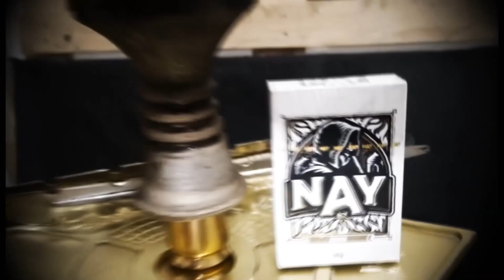NARGUILE AMAZON FUTURE REVIEW / ANÁLISE / VALE A PENA ?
Salve Galera,

Segue o vídeo com a Review do AMAZON FUTURE

Narguile top demais da Marca Amazon Hookah,
ele vem completo, estilo  narguile europeu, confere o vídeo ai!!